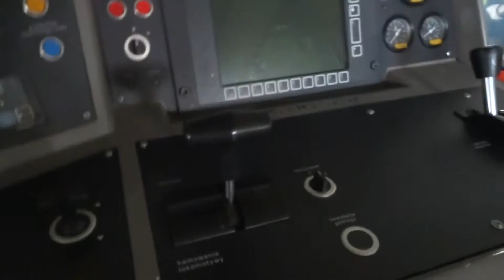SM42-1276 od środka (6DgB)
Film przedstawia budowę pulpitu w kabinie lokomotywy 6DgB.
Nagrane 8 Sierpnia 2015 roku.
Pozdrowienia dla ekipy PKP Cargo.